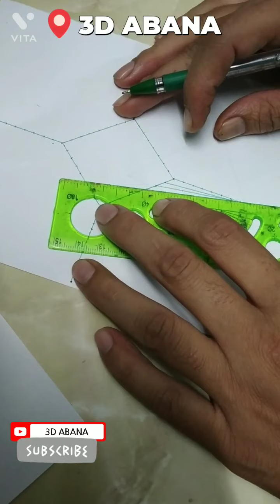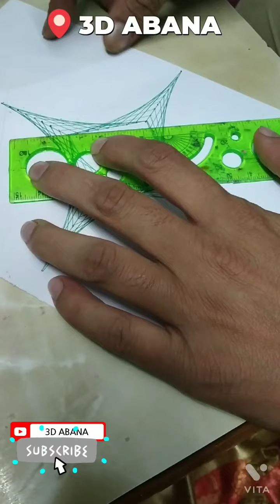DIY NEW PAPER LINE DRAWING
NEW 3D PEN LINE DRAWING | BEST 3D ART 2022